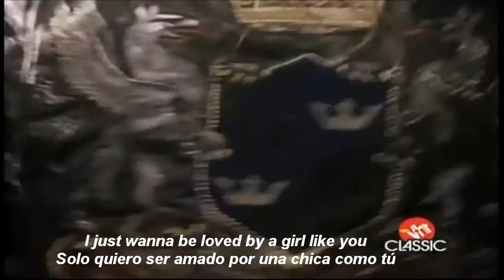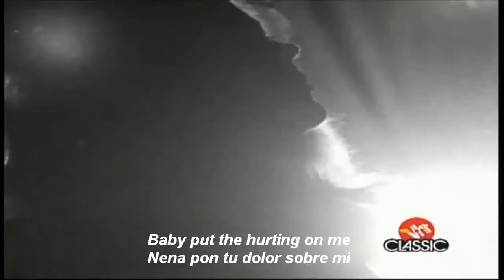House Of Lords - I Wanna Be Loved (Sub.)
Canción: I Wanna Be Loved
Artista: House Of Lords
Álbum: House Of Lords
Pista: 2
Año: 1988
Compositores: Mandy Meyer / Steve Johnstad